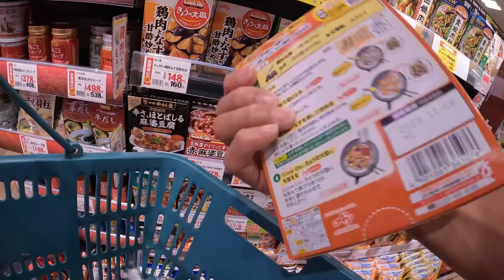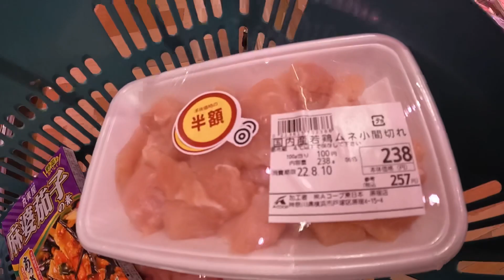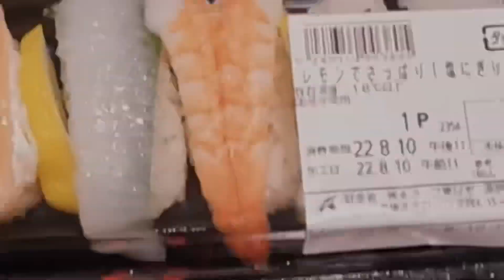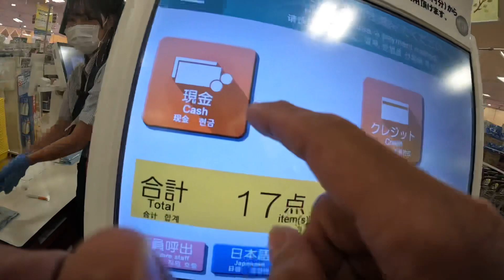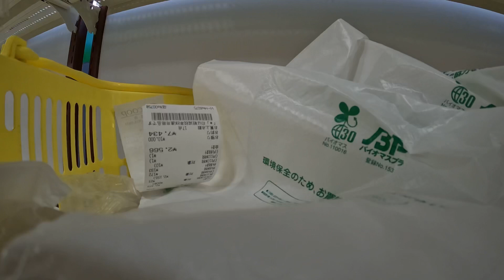Belanja di Supa Jepang || Gopro Hero 10 1080/60fps